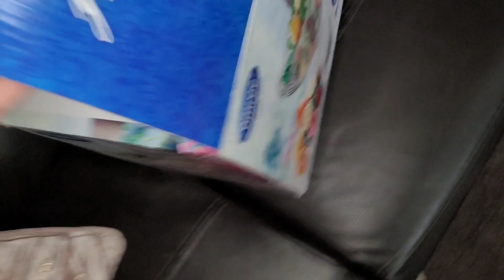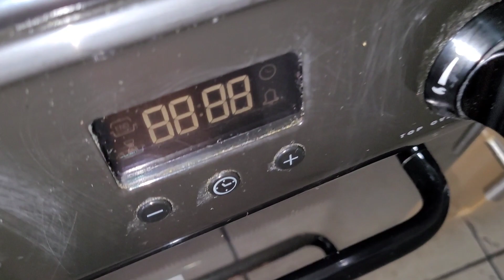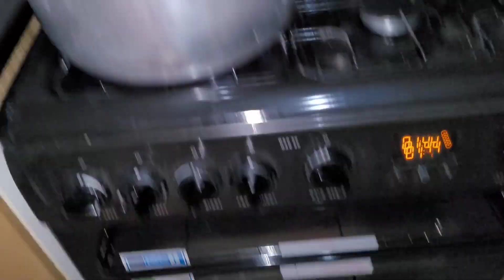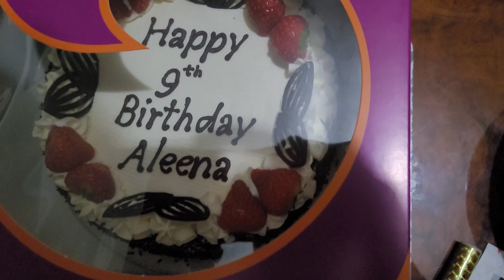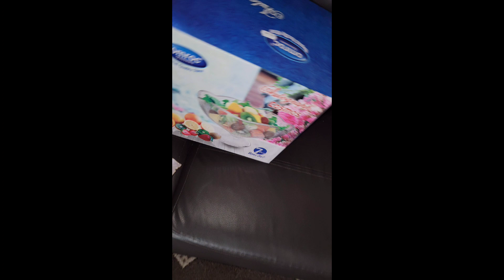My daughter 9th birthday Celebration | Allah marey betti ko sehat wali lambi zaindagi deay Ameen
My daughter 9th birthday Celebration | Allah  Marey betti ko sehat wali lambi zaindagi deay Ameen |@happyfamilyinuk